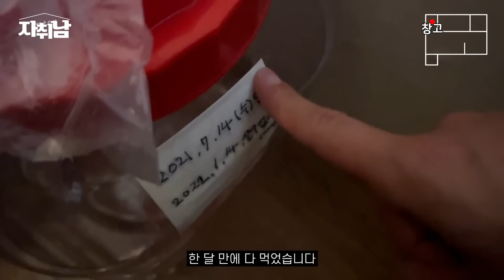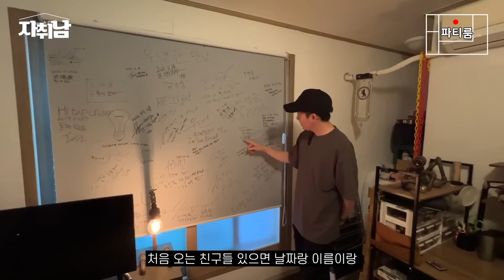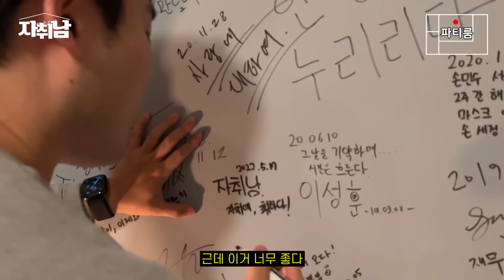"1억대 2층집" l 서울에 이런집이 있네요..? l 서울역(청파동) 전세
위 링크를 통해 구매하시면 쿠팡은 저에게 수수료를 줄 수 있습니다.
신청해 주신 분들의 집들이 선물에 투자하도록 하겠습니다.